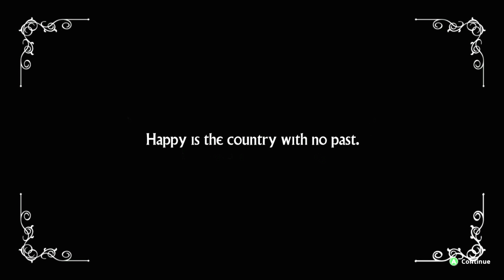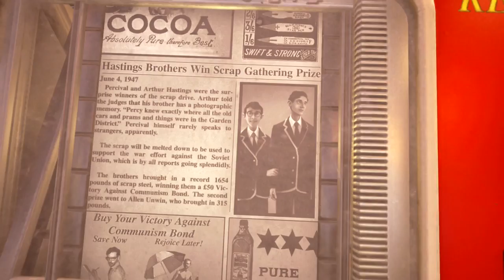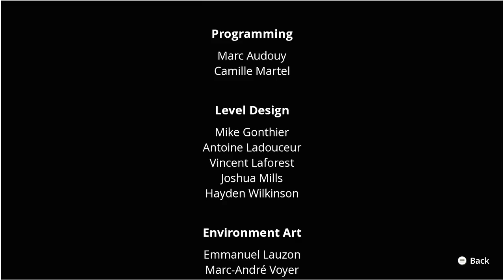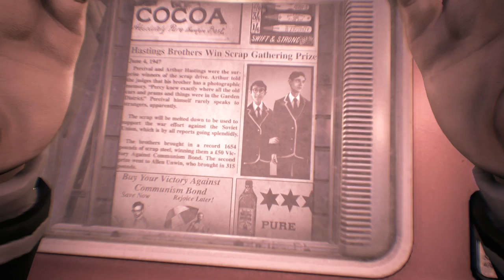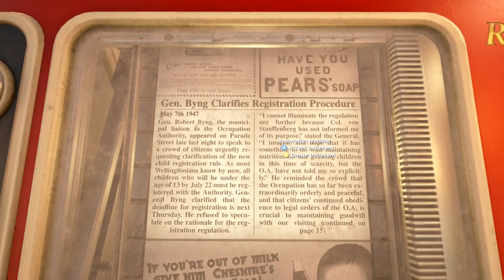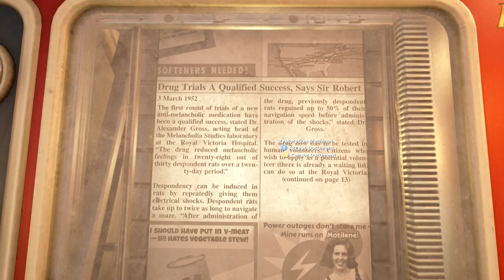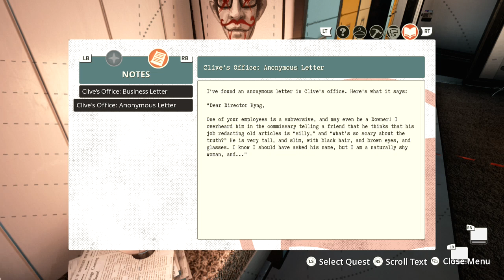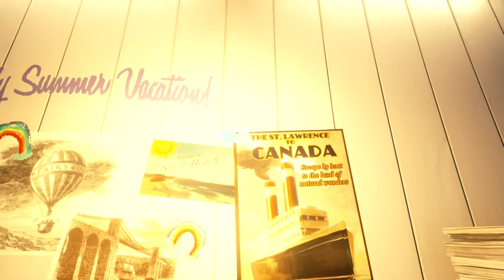We Happy Few Gameplay Preview #1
Walkthrough of We Happy Few.  A preview of the game that is set to release later this year.